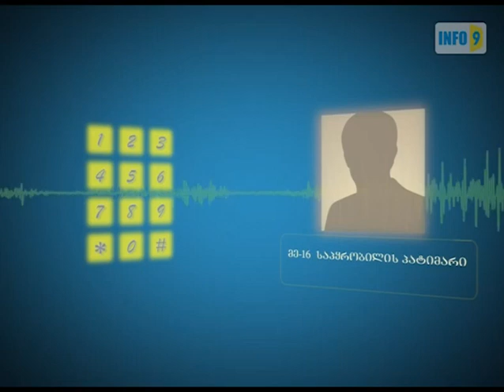პატიმრის ზარი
რუსთავის მეთექვსმეტე საპყრობილის მსჯავრდებული „ინფო9"-სთან სატელეფონო საუბარში იმ კონკრეტულ პირებს ასახელებს, ვინც პატიმრებზე ზეწოლას ახორციელებდა. მისი თქმით, პირადად ექიმებიც კი  იღებდნენ პატიმრების წამებაში მონაწილეობას.